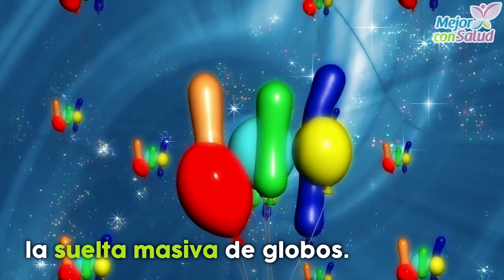¿Hacia dónde van los globos que se sueltan? - Mejor con salud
¿Hacia dónde van los globos que se sueltan?